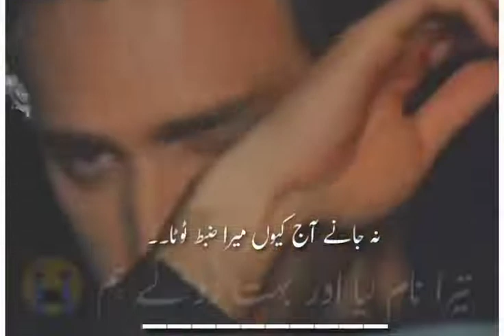October 12, 2021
Shahzad Baloch842:Maromujhey